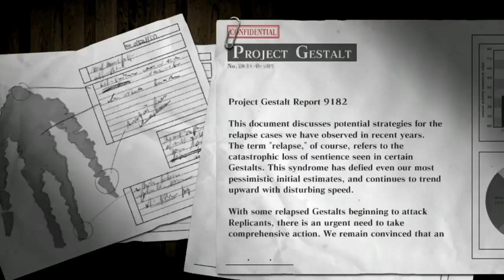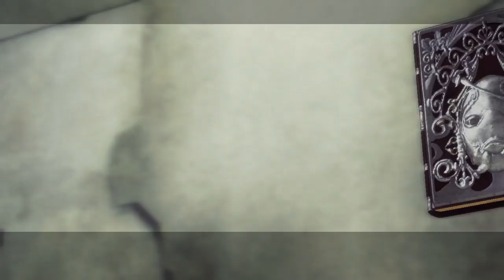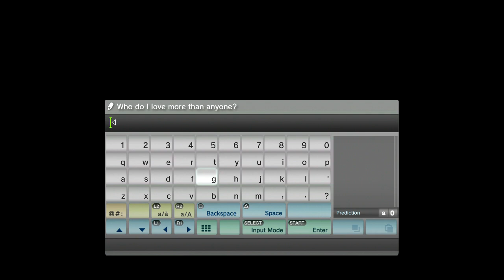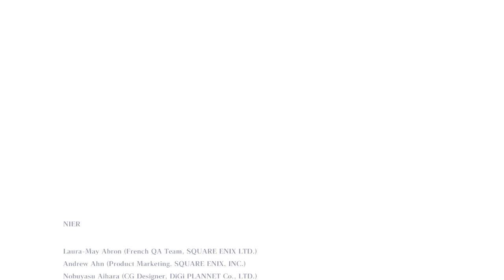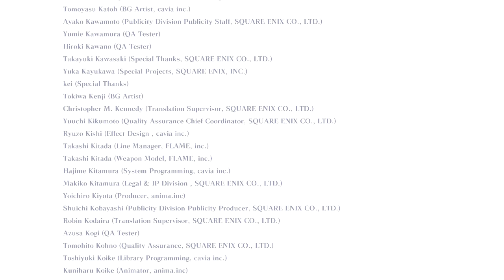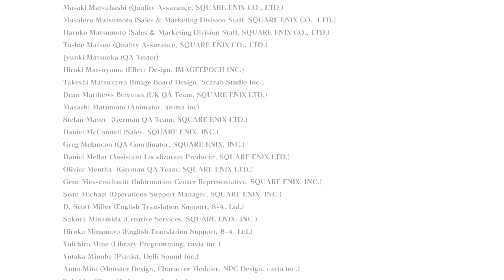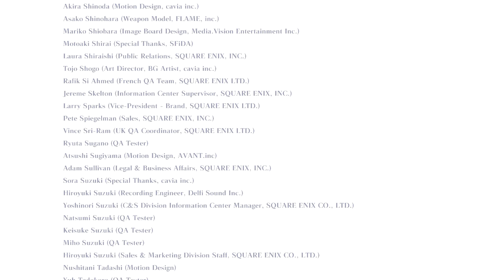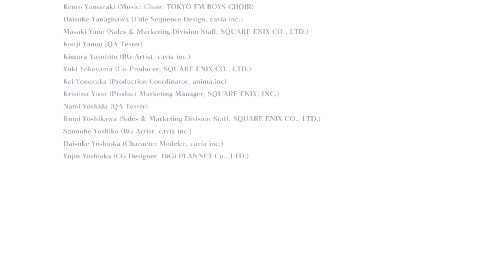Let's Play NieR - Episode 17 [The Shadowlord]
The battle against the Shadowlord.